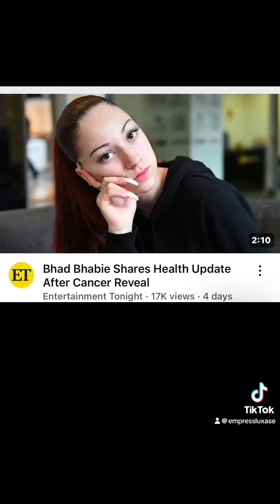Bhad Bhabie shares health update | Tarot Reading 🔮